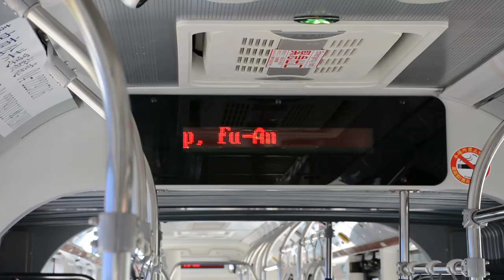台中BRT試乘-14/07/02：光明陸橋段